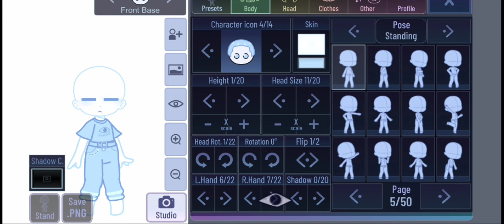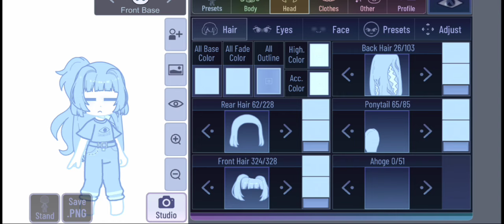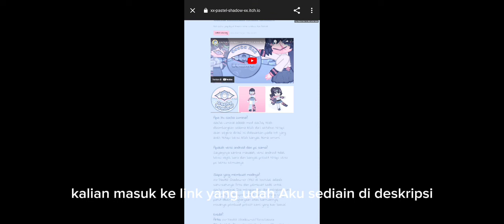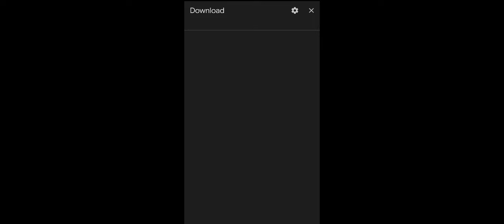Review GACHA LUMINAL [[ MOD ]] Lengkap Dengan Caranya DownLoad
Bye 👋